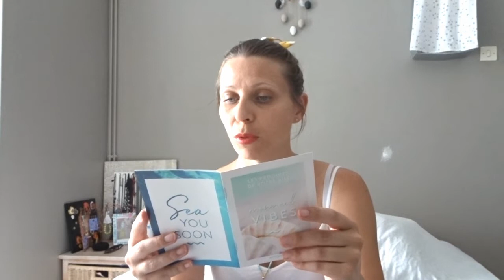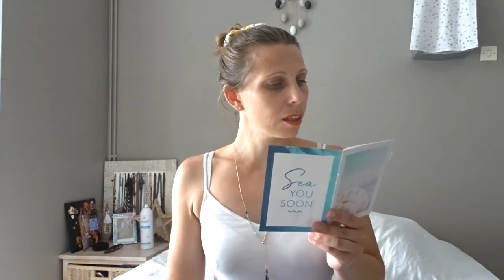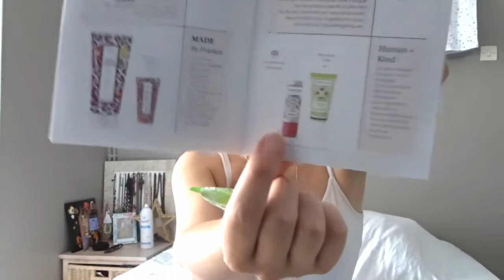BIRCHBOX - été 2019 - Mermaid Vibes / Nouvelle vague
Voici mes liens de parrainages :

100 points pour vous soit 10€ offert sur le shop Birchbox.

Merci